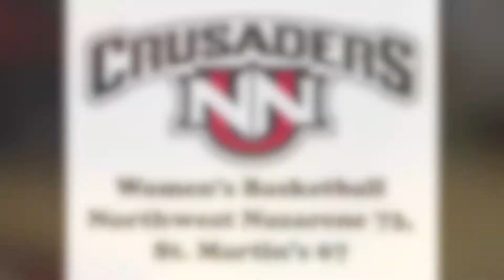St Martin's at NNU women's basketball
Highlights from NNU's 73-67 win over St. Martin's in GNAC action, and comments from head coach Ryan Bragdon.